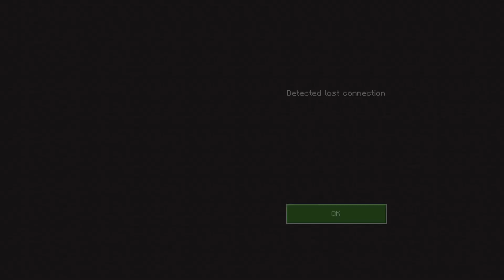Minecraft: Unlucky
Go Follow and/or sub to his Twitch here.